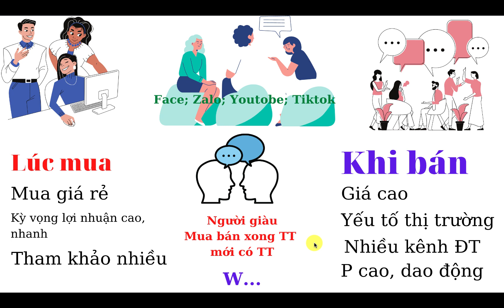Nhược điểm của Ocean Park 3 hay cách thức tìm kiếm thông tin của khách hàng.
Công nghệ thông đem lại cho bạn "giàu" thông tin hơn nhưng mặt trái bạn cũng phải đối diện với chất lượng và sự sàng lọc không kỹ sẽ trở thành bội thực thông tin.
Sự phát triển thần tốc đôi khi cơ sở hạ tầng không vững, đồng nhất với kiến trúc thượng tầng đôi khi cũng làm giảm hiệu quả khả năng ra quyết định của bạn.
Dẫu gì, nhìn lịch sử, hướng tới tương lai thì Vingroup đã và đang làm những điều tuyệt vời nhất cho Quốc gia, Dân tộc, Quê hương và chính mảnh đất, ngôi nhà mà bạn đang sở hữu tại từng dự án.
Những khiếm khuyết nhỏ, nhìn nhận khách quan, trực diện sẽ giúp tôi và bạn có những cái nhìn khách quan cùng hướng đến tương lai tốt đẹp hơn, những thương vụ đầu tư xứng tầm và những người "hàng xóm" chân quí.